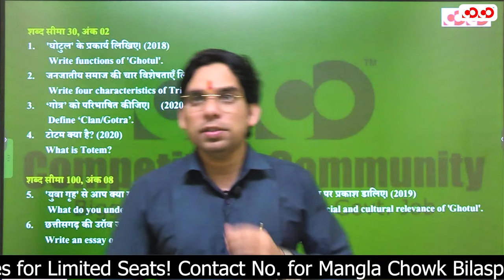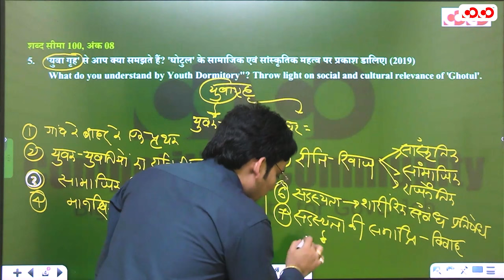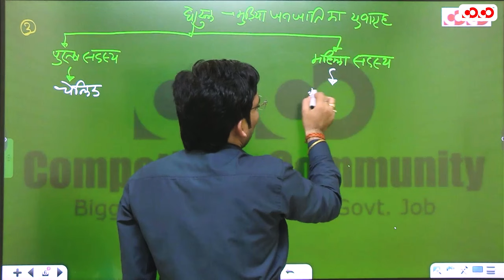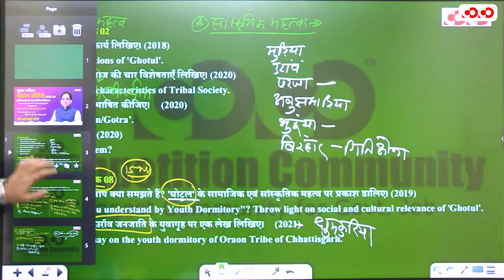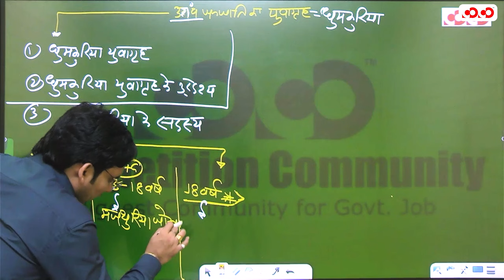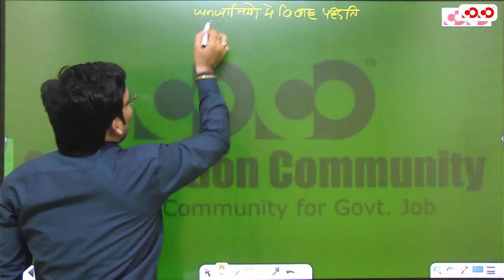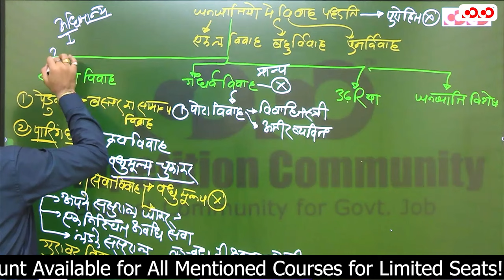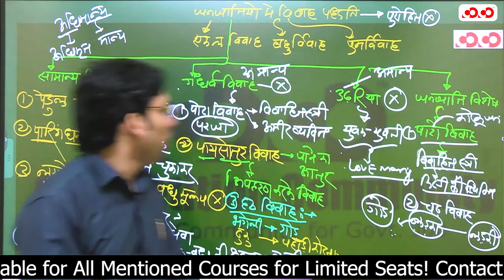छत्तीसगढ़ का सामाजिक परिदृश्य ( भाग-2) | Komal Sir | मुख्य परीक्षा संग्राम सीरीज 2024